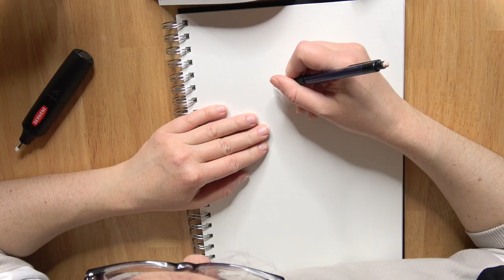Speed Sketching LINK and DIN in 7 minutes! (Zelda, Oracle Of Seasons)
In today's video I'm sketching Link & Din from The Legend Of Zelda - Oracle Of Seasons

Ich habe mir endlich ein Sketchbook in einem größeren Format (A4) zugelegt, damit ich auch die Zeichnungen machen kann, die sich sonst vom Platz her nie ausgingen. Ich habe mir vorgenommen die Zeichnungen jetzt auch mittels der Schritte vorzeichnen, outlinen und colorieren zu erstellen. Einfach, damit ich da mal reinkomme. Und weil das alles einfach doch mehr Zeit kostet gibt's dieses Mal erstmal die Vorzeichnung zu sehen!

Materialien

Vorlage: Das Bild stammt aus dem Manga Comic "The Legend Of Zelda - Oracle Of Seasons"
Bleistift: Druckbleistift von Faber Castell (habe keine Ahnung welcher genau oder welche Mine aktuell drinnen ist)
elektrischer Radierer: Derwent
Sketchbook: Artway Studio Wiro A4 Portrait